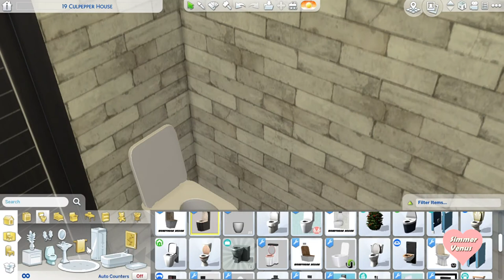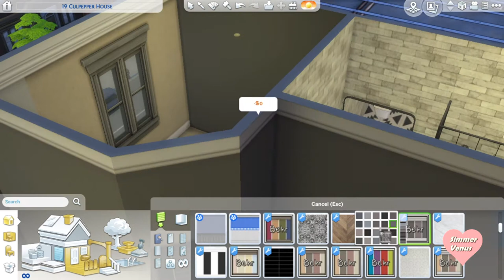🌆 THE SIMS 4 SPEED BUILD // APARTMENT RENOVATION 🌆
Intro by SIMPLY INTROS!